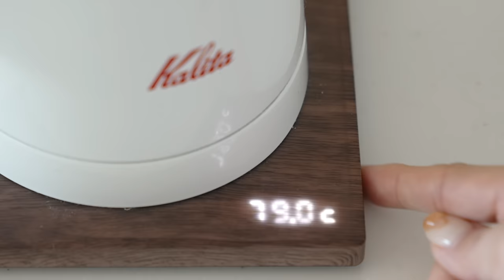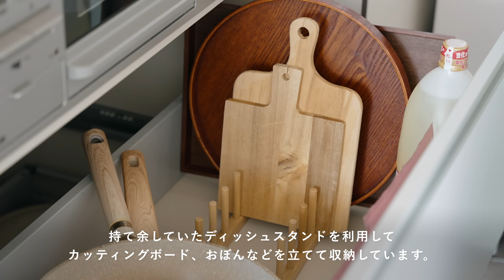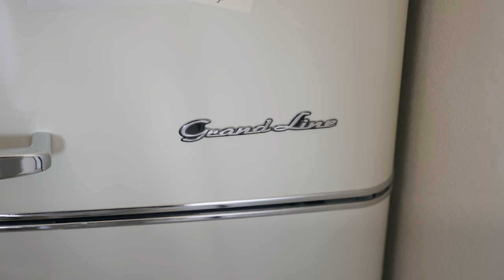【キッチンツアー】賃貸でも理想を叶える台所作り｜キッチン収納の紹介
コメント欄の編集後記もぜひご覧ください✍🏻
皆さんからのコメントもお待ちしております！

きっと

【Music】
Strong - Bang Bang
Fiona Harte - What Is Loving Anymore
Paper Planes - Girl like You
What You Believe In - Velvet Moon